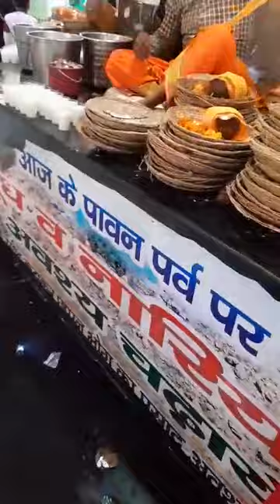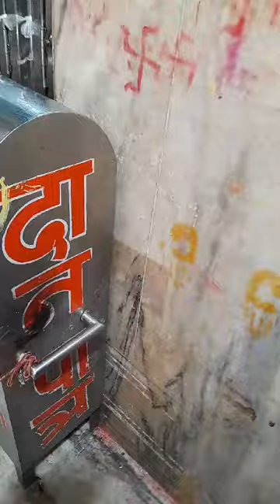hello guys kaise hain aap log ham log ja rahe Hain Mathura Vrindavan darshan karne